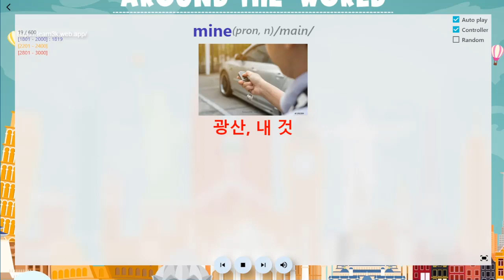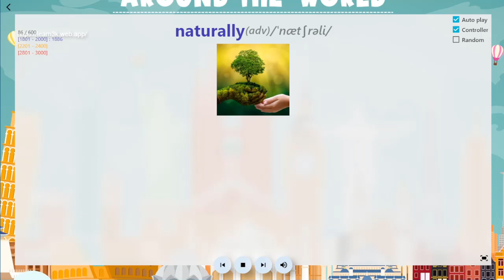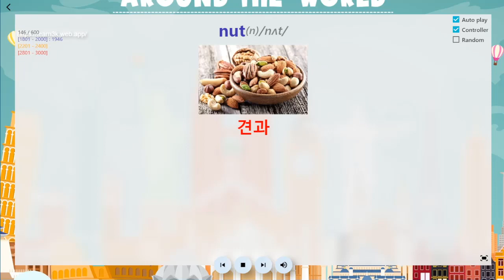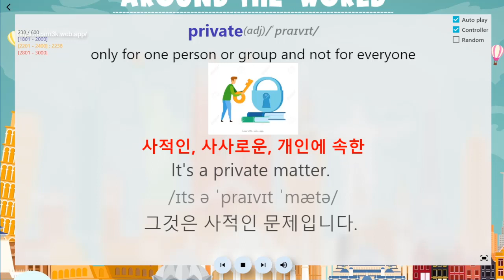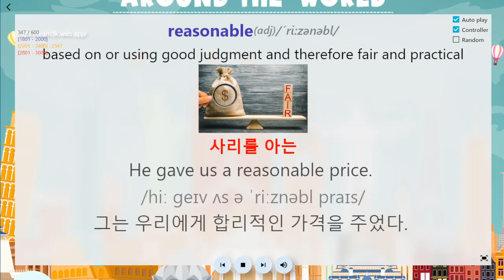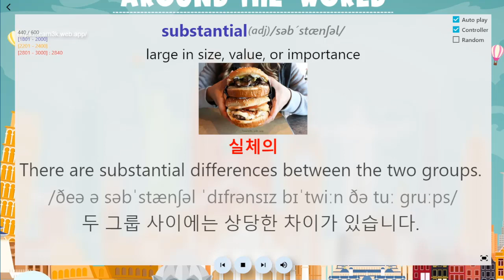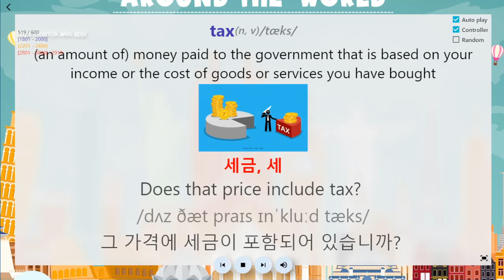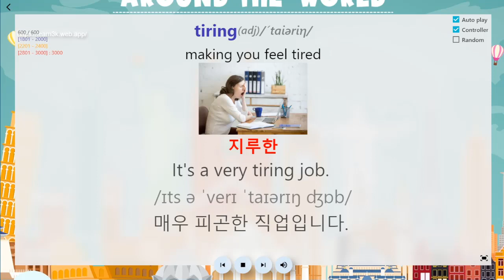영어 단어 3000개를 간격 반복 방법을 이용하여 학습하는 45일 - 27일차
일반적인 3000개의 영어 단어와 이미지, 예시 및 한국어 뜻 - 3000 common English words with images, examples, and Korean meanings
The video includes:
from 1801 to 2000: learn for the last time
from 2201 to 2400: learn for the four time
from 2801 to 3000: learn for the first time